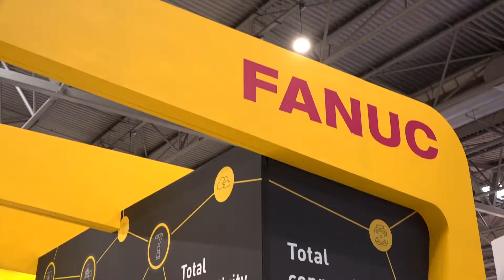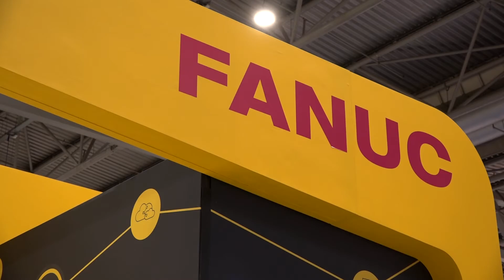FANUC setting the standards in manufacturing at MACH 2018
Paul caught up with Tom Bouchier from FANUC at MACH 2018. Positioned right at one of the front entrances, the FANUC stand offered visitors the opportunity to discuss connectivity within their factories. Described as the best MACH yet, Tom oused positivity about not only FANUC's future but the future of manufacturing in the UK to.